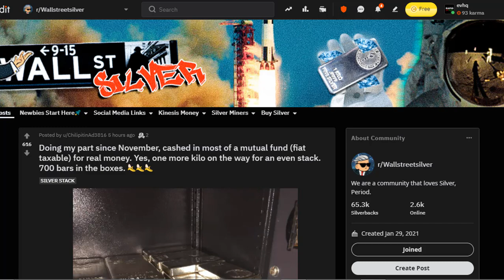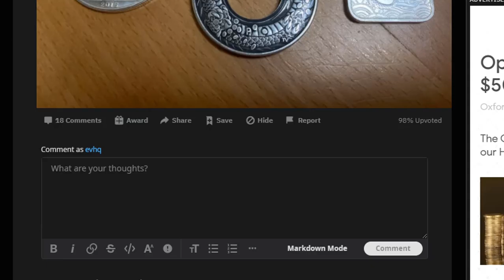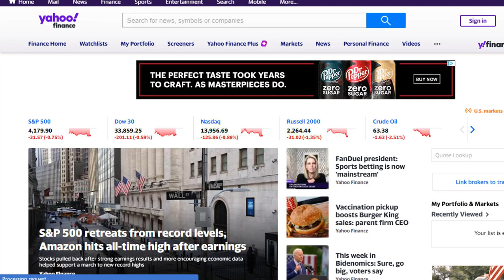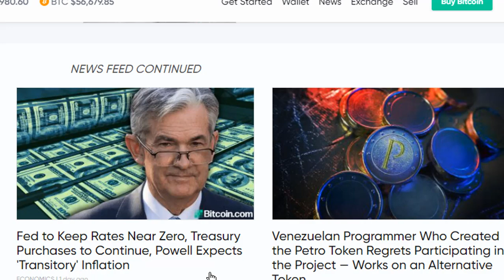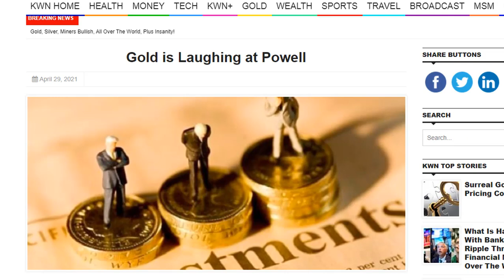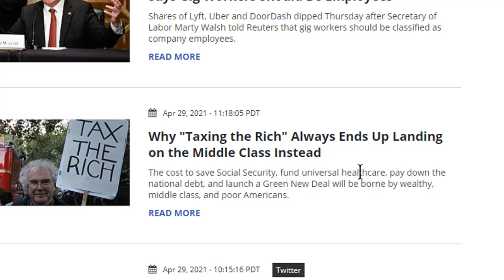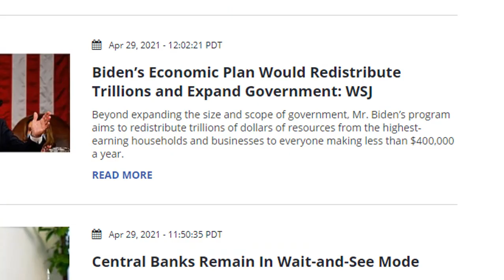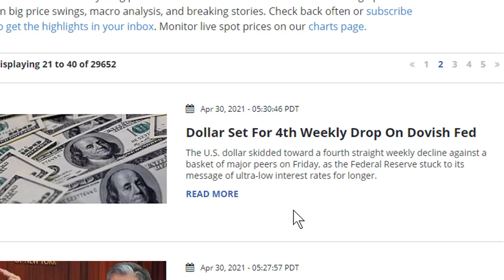Silver MAYDAY MAYDAY | Crypto News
Silver Gold Cyrpto Update.

Thanks for visiting Rapid Updates Channel to receive your weekly dose of the Iraqi Dinar, Silver & Gold News in Rapid Form!

While The Rapid Updates Channel is fairly new, I am not.  I've spent several years researching the Iraq and it's "Dinar" and have created 100's of videos on Iraq's country and government.  Before the pandemic I ended my Dinar research channel "Global Currency Research" to focus on other projects.

Now I'm back to serve the community in a better way.   I believe video updates can be done faster,  spending LESS time on updates and MORE time INVESTING IN YOURSELF.
Rapid Updates will be short & quick, bite size videos.

I am NOT a Financial Advisor.  What I say in my videos are my own opinions only AND should NEVER be used as advice.  DO YOUR OWN RESEARCH.

Thanks for supporting my channel.  I use these products and if they are awesome, then you should know about it!   I only recommend products or services I currently use and love.  Thank you for supporting the channel.